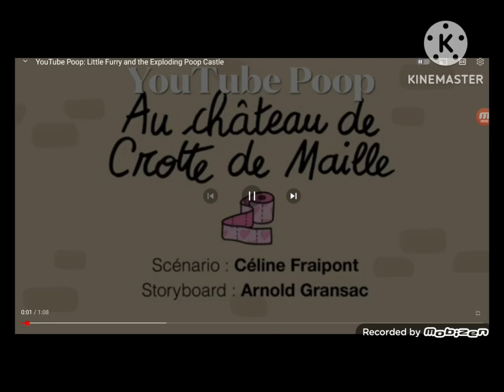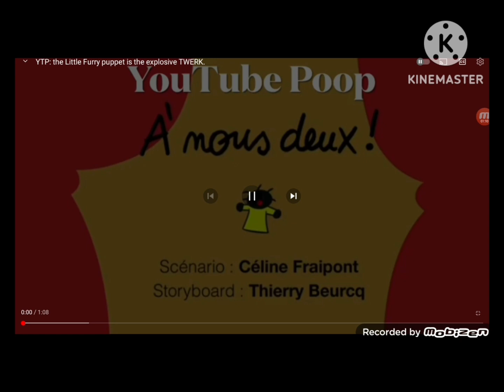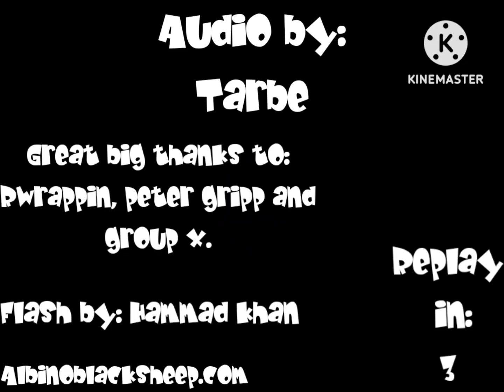Mega YTP: Little furry's occipital lobe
Modified by: Demented panda.